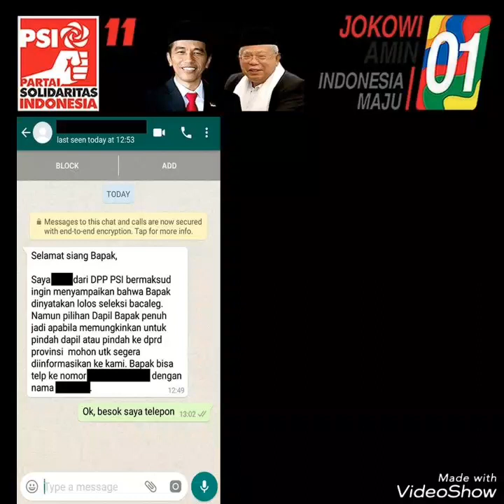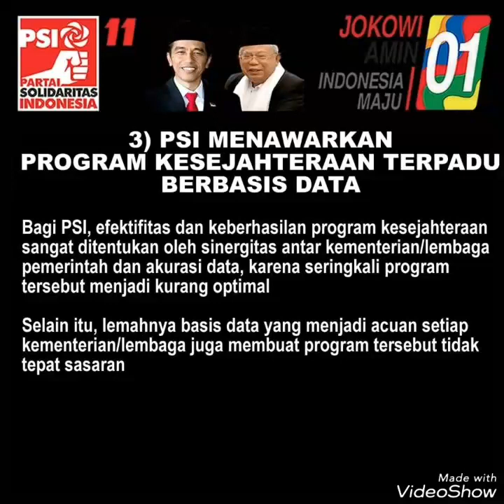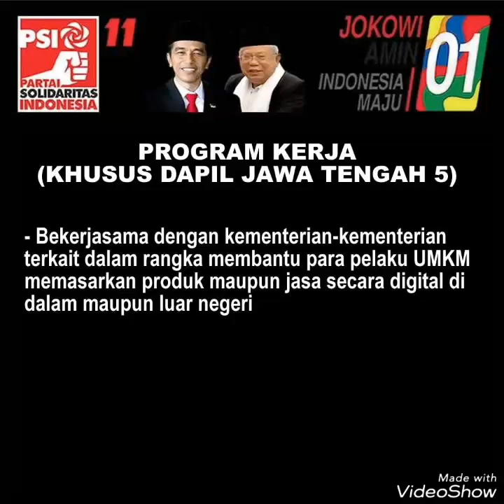DUKUNG MANTAN PENGAMEN INI JADI ANGGOTA DPR RI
Kenapa warga Boyolali, Klaten, Sukoharjo dan Kota Surakarta harus mendukung mantan pengamen ini jadi anggota DPR RI ???

Video ini akan menjawab pertanyaan tersebut di atas, dimana dalam video tersebut Anda akan mengetahui 7 alasan kenapa warga Boyolali, Klaten, Sukoharjo dan Kota Surakarta harus mendukung mantan pengamen tersebut jadi anggota DPR RI

Jangan lupa share video ini ke media sosial sebanyak-banyaknya, agar lebih banyak lagi orang-orang, khususnya warga Boyolali, Klaten, Sukoharjo dan Kota Surakarta, yang mendukung dan mencoblos beliau pada tanggal 17 April 2019

INGAT !!! Dengan men share video ini ke media sosial sebanyak-banyaknya, Anda telah turut berkontribusi dalam mendukung orang-orang bersih ubntuk mengubah wajah parlemen Indonesia dan juga mengubah wajah perpolitikan Indonesia demi Indonesia Maju